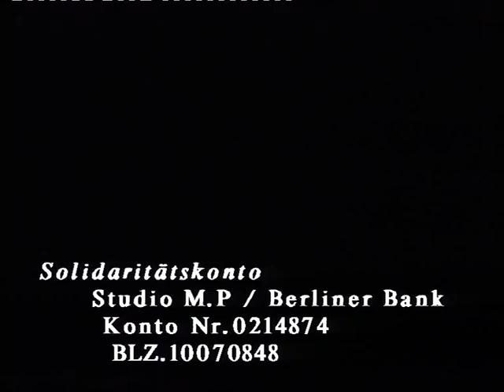IRANIAN TV Berlin 06.11.2011 Teil 2 Interview mit Parviz Dastmalchi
Interview Mit Parviz Dastmalchi Schriftsteller und Politikwissenschaftler
Teil 2
IRTV Berlin
Produktionsleiter M.Pasdar